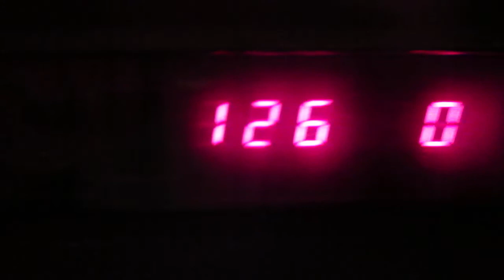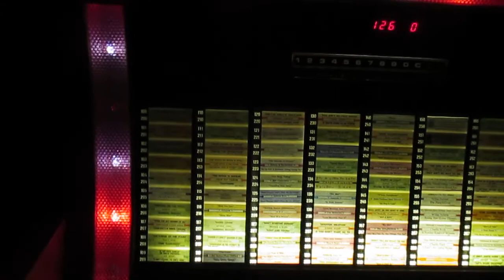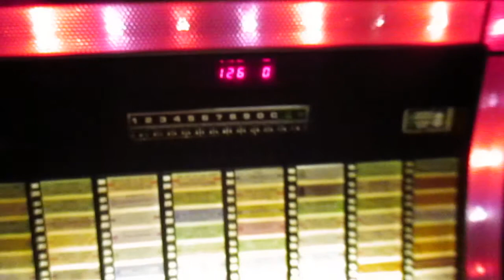Prestige II Dueling Banjos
From the show Deliverance